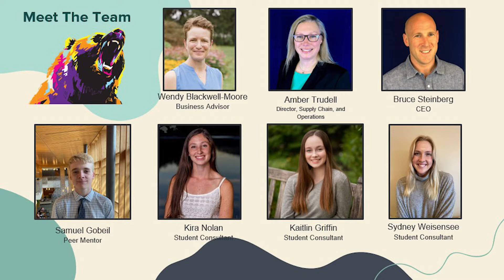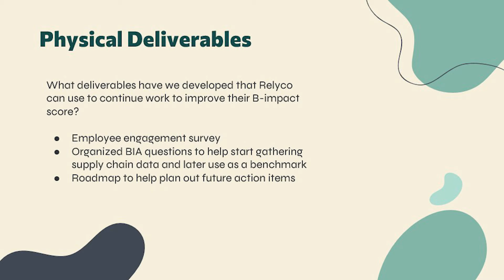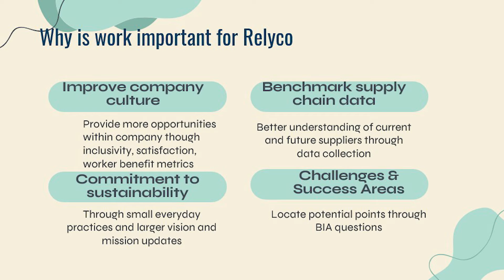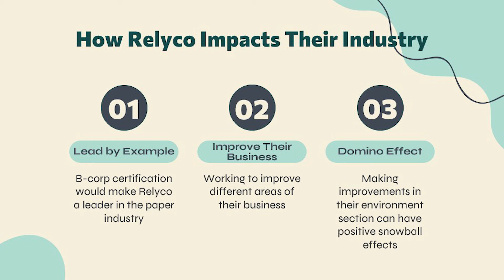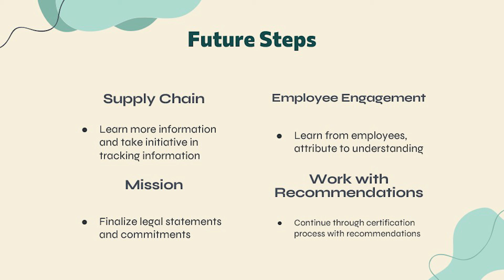Relyco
UNH B Impact Clinic students present. Samuel Gobeil, Kaitlin Griffin, Kira Nolan, Sydney Weisensee